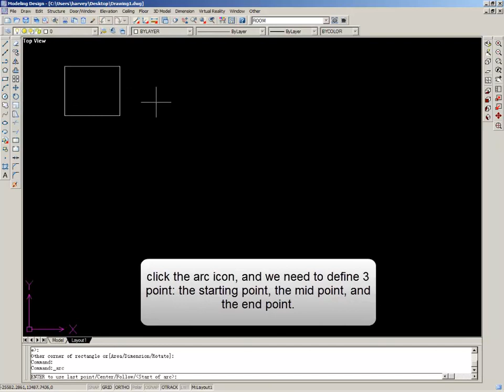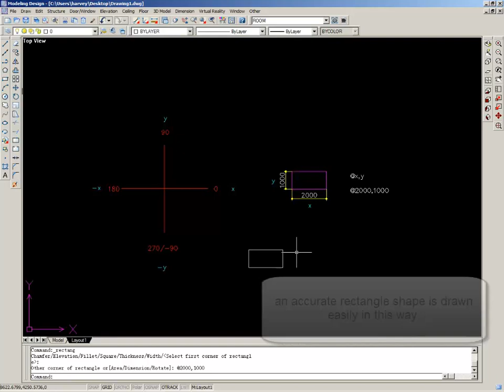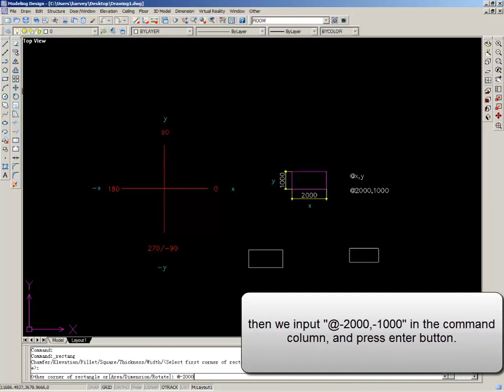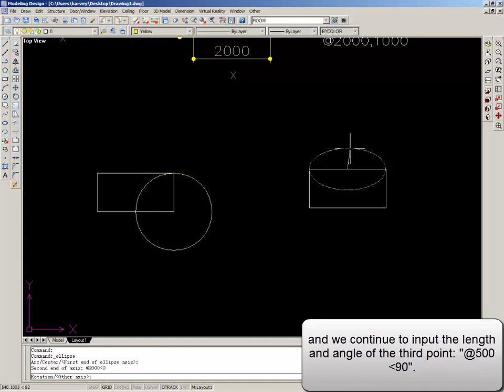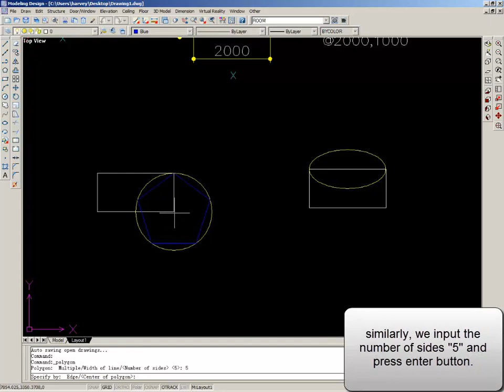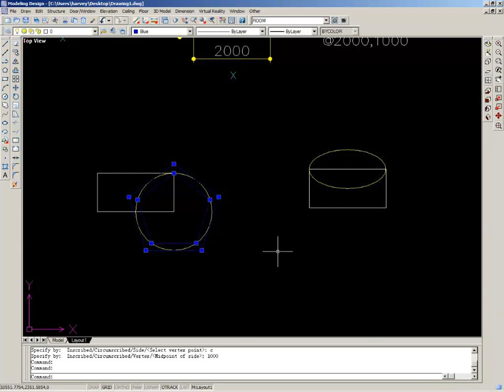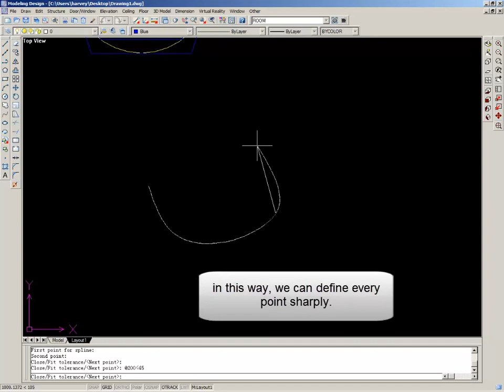InteriCAD T5 - Drawing Basic Shapes